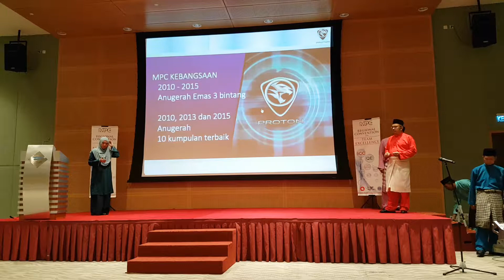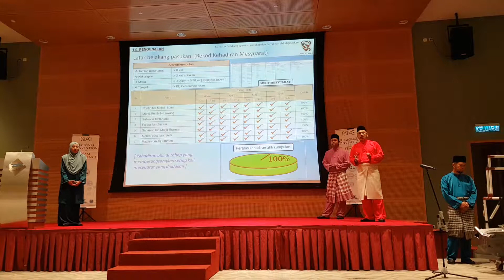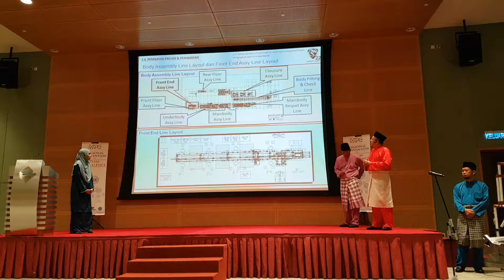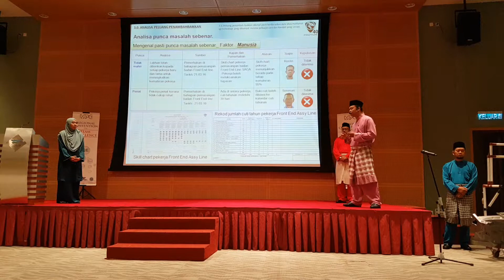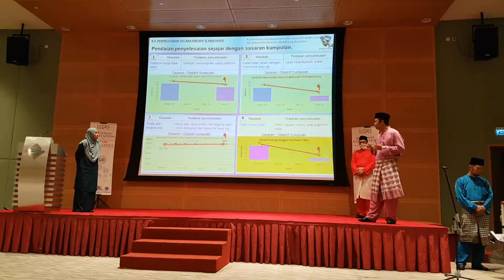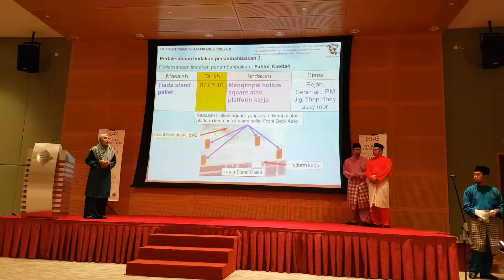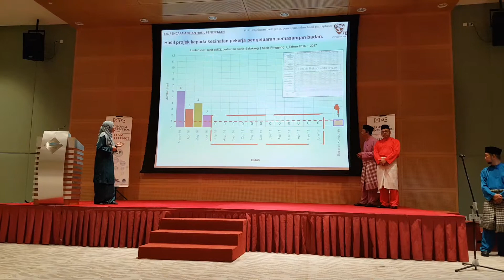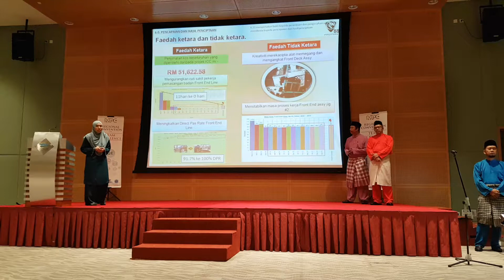Grop KIK Proton 2017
Team Excellent Wilayah Tengah 2017. 24 July 2017